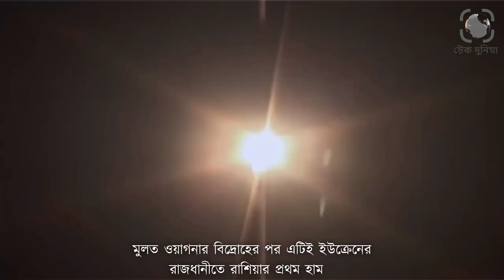ইউক্রেনকে বিপদে ফেললো চীন। চীন থেকে গোপনেই বিপুল পরিমানে ড্রোন কিনছে রাশিয়া। টেক দুনিয়া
চীন থেকে গোপনেই বিপুর পরিমানে ড্রোন রিনছে রাশিয়া৷ এমনিতেই ইরানি ড্রোনে মাথা খারাপ পশ্চিমাদের৷ এবারে চীনা ড্রোনও যুদ্ধে ব্যবহার করতে যাচ্ছে রাশিয়া৷ অর্থাৎ, ইউক্রেনকে আরও ভয়ংকর পরিস্থিতির মধ্যে দিয়ে যেতে হবে৷ ইউক্রেনে আক্রমণের জন্য চীনা কোম্পানির কাছ থেকে ড্রোন কিনছে রাশিয়া। রুশ কোম্পানিগুলো মার্চ ২০২২ থেকে মে ২০২৩ পর্যন্ত রাশিয়ায় কমপক্ষে ৩০ হাজার ড্রোন কিনেছে। যার মূল্য ৩২ মিলিয়ন ডলারেরও বেশি। ডিসেম্বর ২০২২ থেকে এপ্রিল ২০২৩-এর মধ্যে কমপক্ষে ৩৭টি চীনা চালকবিহীন আকাশযান কিনেছে। যার মূল্য ছিল ১ লাখ ৩ হাজার ডলার। জাপানের শীর্ষস্থানীয় সাপ্তাহিক ম্যাগাজিন নিক্কেই এশিয়ার এক প্রতিবেদনে এ তথ্য উঠে এসেছে। চীন বারবার অস্বীকার করেছে, ইউক্রেনে হামলা চালাতে রাশিয়াকে কোন অস্ত্র দিবে না তারা৷ কিন্তু পরিস্থিতি ভিন্ন৷